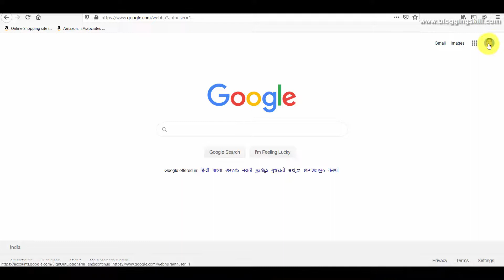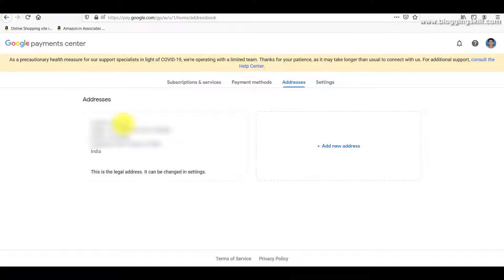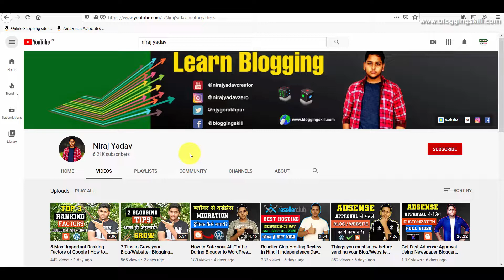You Already Have An Adsense Account Fix Now 2020 And Get AdSense Approval ! Blogging By Niraj Yadav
In this video I will tell how to fix you already have an adsense account issue and how can you fix this and get adsense approval fast in 2020.